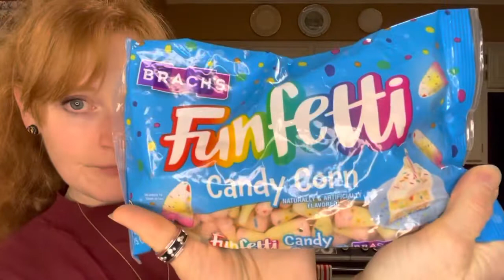FUNFETTI CANDY CORN REVIEW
The best way I can describe these is they are extremely sweet!!
They taste like icing from a birthday cake! Super sweet and funfetti to eat!!
Lol!!

Try them for yourselves!!

Target has them!!